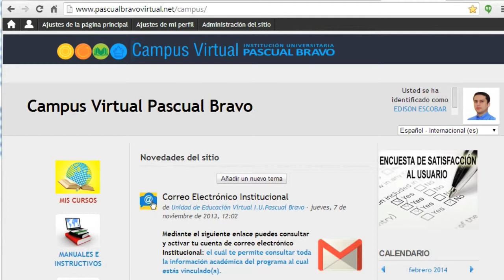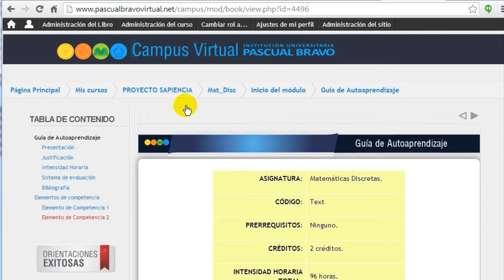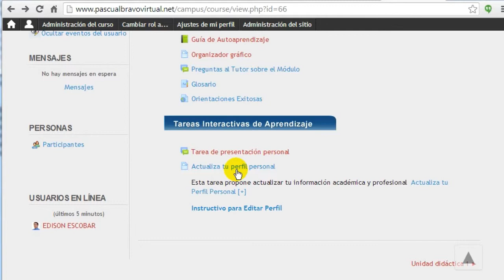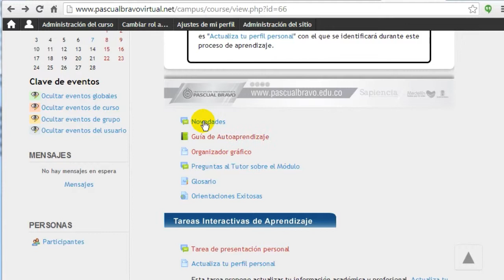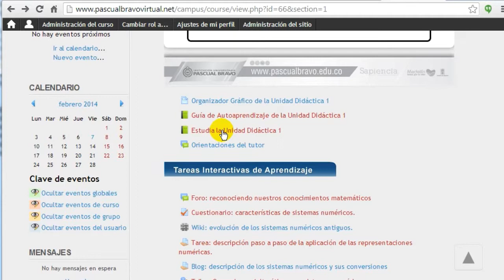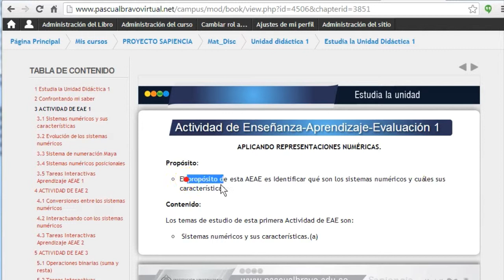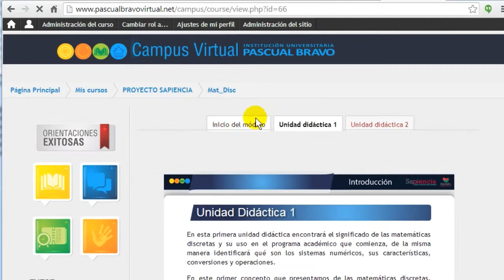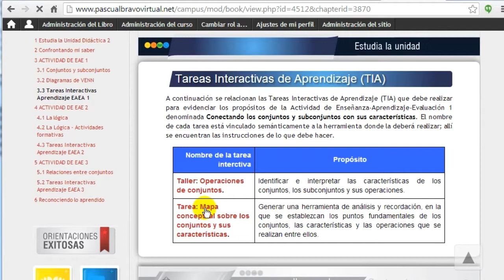Cómo estudiar en la plataforma LMS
En éste video se muestra la ruta de aprendizaje posible y los elementos que debe tener en cuenta para que termine con éxito esta grata experiencia Pascualina.

TECNOLOGÍA
INNOVACIÓN
CULTURA
VIDA

EDISON ARBEY ESCOBAR
Diseñador Instruccional

2014